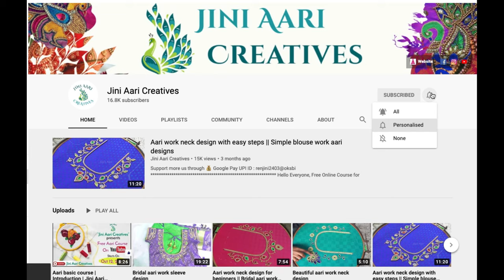Class 04 : How to put end knots in aari work | 2 types of end knots in aari embroidery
Hi Friends! 🙏
This is the Fourth class of Free Online Aari work Course.

Here we showed about how to put end knots in aari work.

Google Pay UPI ID : renjini2403@oksbi

                               Aari Basic Classes